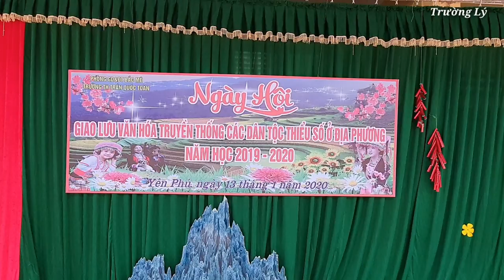Ẩm Thực Tết Vùng Cao | Thầy Cô Giáo Vùng Cao Nấu Ẩm Thực Quê Toàn Món Ngon Độc Và Lạ - Trường Lý